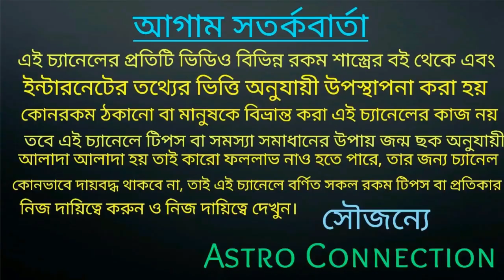কোজাগরী লক্ষ্মী পূজার মুহূর্তে এই মহা প্রয়োগ করুন ধনের জোয়ার বইবে || last minute suggestion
কোজাগরী লক্ষ্মী পূজার মুহূর্তে এই মহা প্রয়োগ করুন ধনের জোয়ার বইবে ।